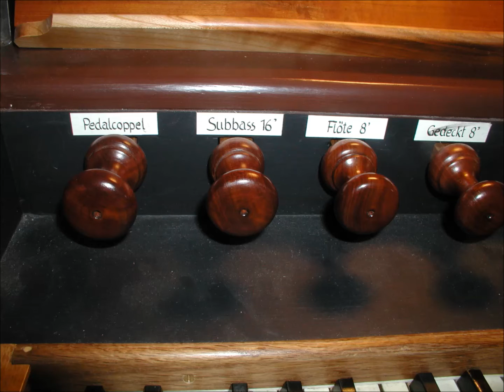ST. GEORGEN IM GAILTAL - Felix Mendelssohn Bartholdy: Andante tranquillo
In den Jahren 2000, 2001 und 2004 habe ich zahlreiche Orgeln in dem österreichischen Bundesland Kärnten besucht und mit Tonaufnahmen dokumentiert. Aus diesem Aufnahmenfundus möchte ich hier nun einige der musikalisch wertvolleren Dokumente veröffentlichen. Die meisten Instrumente waren technisch nicht im besten Zustand und mein Orgelspiel hat sich im Laufe der letzten 15 Jahre auch weiterentwickelt. Trotzdem denke und hoffe ich, dass die Aufnahmen bei dem ein oder anderen vielleicht Interesse finden mögen.
-- Gabriel Isenberg, Oktober 2016 --

ST. GEORGEN im Gailtal
Kath. Pfarrkirche St. Georg
Orgel von Josef Grafenauer (Egg), 1859

Manual: Principal 8’, Geigenprincipal 8’, Gedeckt 8’, Flöte 8’, Flöte 4’, Quinte 3’, Octave 2’, Mixtur 2f.
Pedal: Subbass 16’, Pedalkoppel
(2009 wurde die Pedaldisposition um drei Register erweitert)

Felix Mendelssohn Bartholdy (1809–1847): Andante tranquillo (2. Satz aus der Orgelsonate A-Dur op. 65 Nr. 3)

Aufnahme: 2004
Titelbild: Gemälde auf der Emporenbrüstung in Saak, St. Kanzian